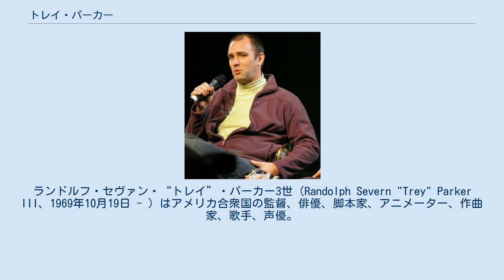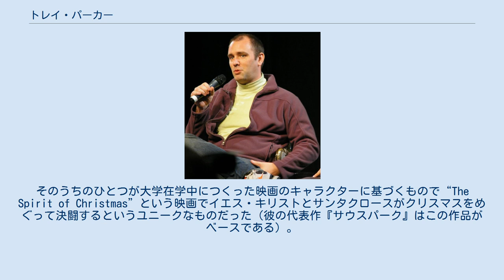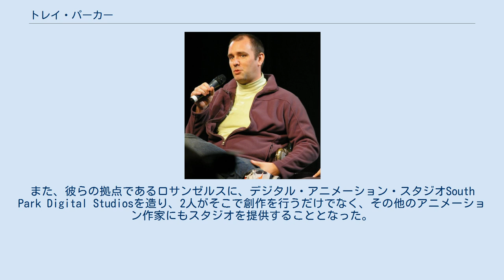トレイ・パーカー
ランドルフ・セヴァン・“トレイ”・パーカー3世（Randolph Severn "Trey" Parker III、1969年10月19日 - ）はアメリカ合衆国の監督、俳優、脚本家、アニメーター、作曲家、歌手、声優。
コロラド州コニファー出身。
 マット・ストーンとともに『サウスパーク』を手掛け、原作・脚本だけでなく声優・音楽・各回の演出や映画版の監督も二人が自ら担当した。
 父ランディ、母シャロンのもとに、2人兄弟（姉シェリー）の長男として誕生した。
彼と彼の家族がサウスパークのキャラクター、スタンとその家族のモデルとなっている。
 ウエスト・ジェファソン中学を経て、エヴァーグリーン高校を1988年に卒業した。
彼は中学時代友人と共に80年代のラブバラードのカセットを同人制作し、インターネットで売られていた。
 その後ボストンにあるバークリー音楽大学に進学するが何年か籍をおいた後コロラド大学ボルダー校に編入し、そこでサウスパークを一緒に手がけることになるマット・ストーンと出会う。
彼は映画の音楽制作を夢みて、音楽を専攻し映画製作過程の授業もとっていた。
大学在学中マットと共にアニメを作成し大学で賞を受賞するが、その後大学を中退する。
本人は映画制作をしていたため大学の授業にほぼ1セメスター出席しておらずそれが原因だとインタビューで述べている。
なお彼は大学在学時代に音楽と共に日本語を専攻しており、日本在住経験も持つ。
また、元妻が日系人であり、日本通として有名な人物である。
その日本に関する知識が作品に影響している事も見かけられる。
 トレイが大学在学中に制作した映画がフォックステレビ局に見初められ彼らのもとでいくつか短い映画を作成する。
そのうちのひとつが大学在学中につくった映画のキャラクターに基づくもので“The Spirit of Christmas”という映画でイエス・キリストとサンタクロースがクリスマスをめぐって決闘するというユニークなものだった（彼の代表作『サウスパーク』はこの作品がベースである）。
 1995年パーカーとストーンはコメディ・セントラルという主にコメディーを扱ったテレビ局に雇われ、1997年8月13日サウスパークのデビューを飾り、同局のオリジナル作品としては最高視聴率の番組となった。
 1999年の夏、パーカーとストーンはミュージカル映画、『サウスパーク/無修正映画版』（SOUTH PARK: BIGGER, LONGER & UNCUT）を公開し高く評価され、パーカーとマーク・シェーミンによる主題歌『ブレイム・カナダ』はアカデミー賞にノミネートされた。
また2004年には彼らが手がけた『チーム★アメリカ/ワールドポリス』が公開される。
この作品は、国際警察「チームアメリカ」の過激な活躍を描いた政治風刺映画である。
 2005年9月9日、サウスパークの3シーズン追加放送が決定する。
その時放送されていたシーズン9を含めさらに3シーズン放送するということは2008年まで続くということとなる。
『チーム★アメリカ/ワールドポリス』製作後、パーカーとストーンは作製意欲をなくしたと噂された。
 2007年8月27日、2008年末で契約切れとなるサウスパークを2011年まで3シーズン分契約延長し製作することと、サウスパークシリーズをマルチプラットフォーム展開することなどを目的としたジョイント・ベンチャーを立ち上げることが正式に発表された。
また、彼らの拠点であるロサンゼルスに、デジタル・アニメーション・スタジオSouth Park Digital Studiosを造り、2人がそこで創作を行うだけでなく、その他のアニメーション作家にもスタジオを提供することとなった。